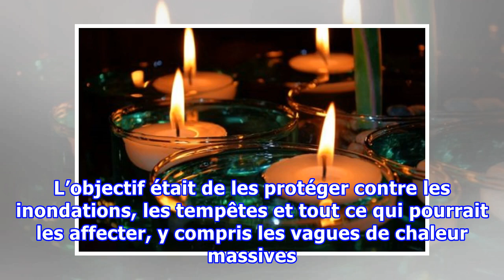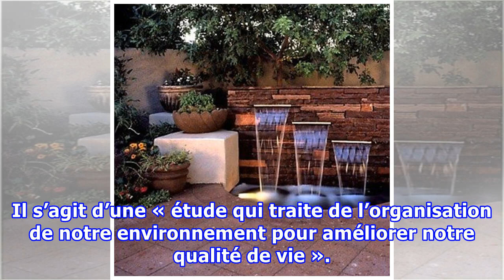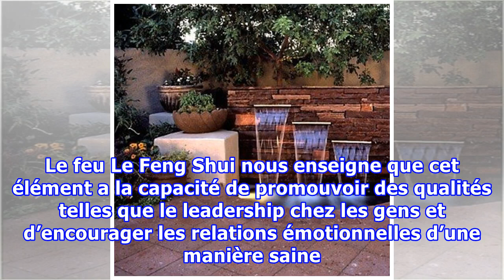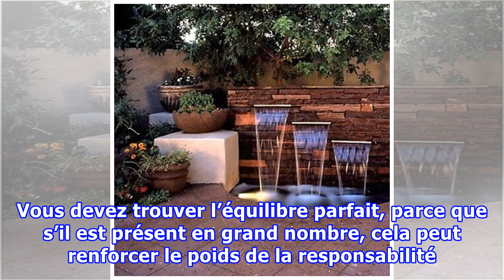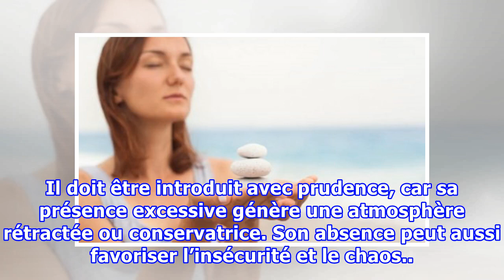Le Feng Shui et ses contributions à un mode de vie sain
Le Feng Shui et ses contributions à un mode de vie sain La clé pour que le feng shui apporte des bénéfices dans nos vies est de toujours utiliser ses éléments dans leur juste mesure, sans en faire trop, car ils peuvent aussi avoir des effets contre-productifs sur nos émotions. Le Feng Shui est une t...